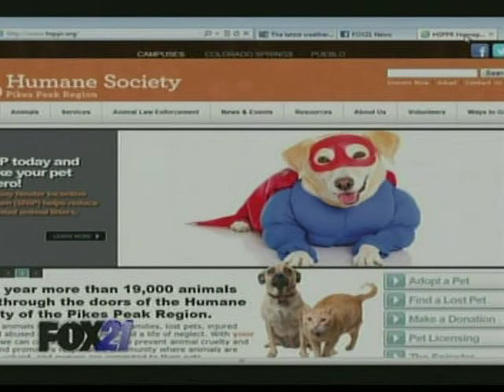Pet of the Wee: Akeeley